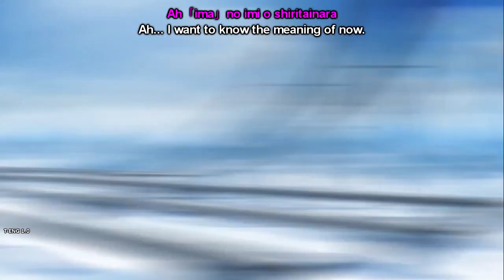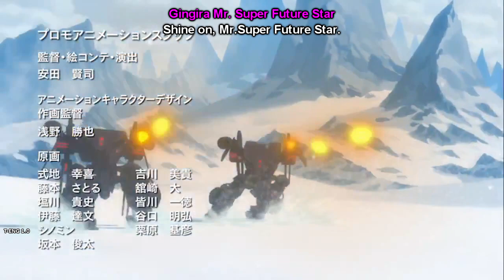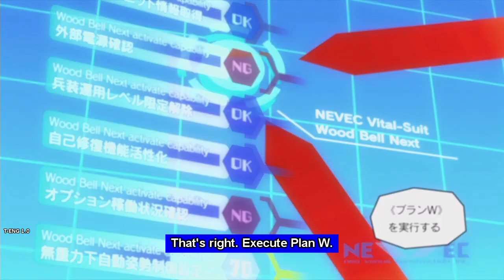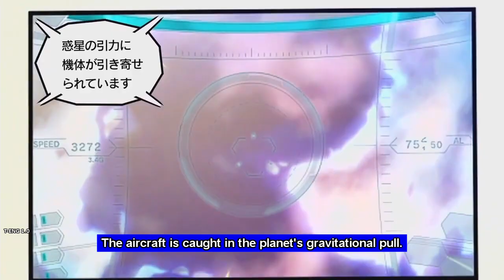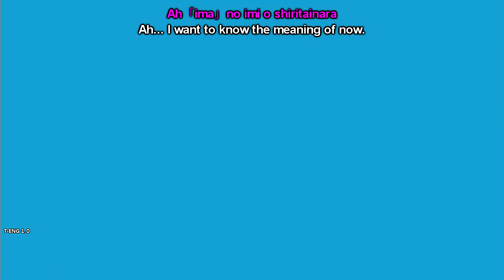E.X. Troopers (エクストルーパーズ): Episode 0 [English]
Game: E.X. Troopers (エクストルーパーズ)
Platform: Nintendo 3DS, PlayStation 3
Publisher: Capcom
Developer: Capcom
Director: Yasuhiro Anpo (Resident Evil 5, Resident Evil Revelations 2, Resident Evil 2 Remake)
Producer: Shintaro Kojima (Monster Hunter Generations, Dai Gyakuten Saiban)
Character Designer: Chisato Mita (Toware no Palm, Macross Delta)
Writer: Dai Sato (Resident Evil Revelations 1-2)
Composer: Yasumasa Kitagawa (Dai Gyakuten Saiban, Mega Man X Legacy Collection)
Intro/Outro Vocals: May’n

Cast:
Narrator – Tsubasa Yonaga
Bren Turner – Yuki Kaji (Phoenix Wright)
Walter Stingray – Kenta Miyake (Zangief)
Gingira – Takehito Koyasu
TeeKee – Saori Hayami
Julie Fliesher – Miyuki Sawashiro (Cammy)
Chris Landbaird – Kisho Taniyama